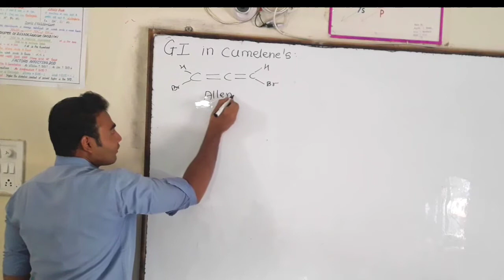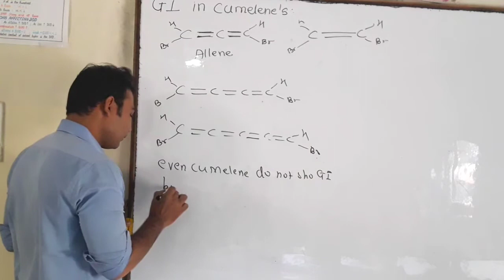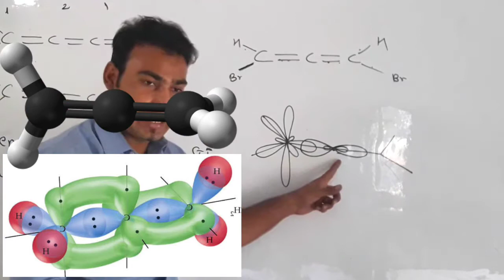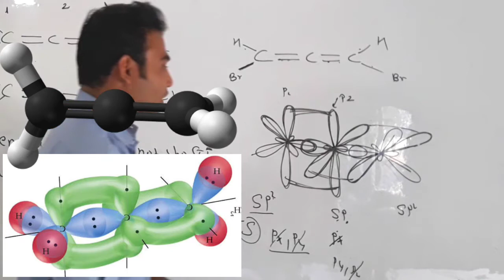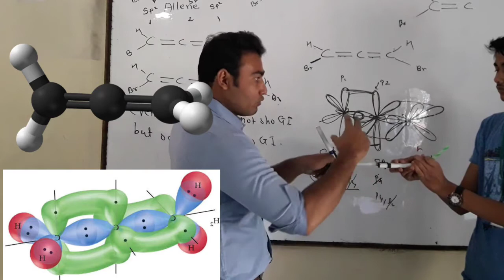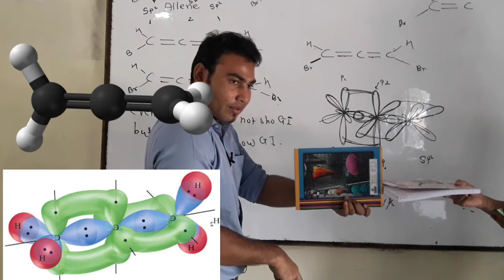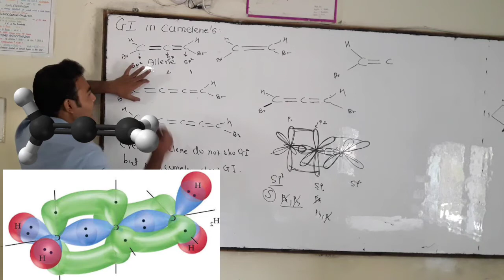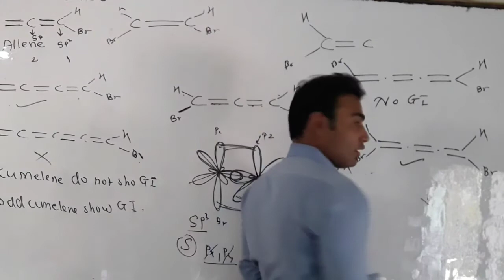Geometrical isomerism in Cumulene